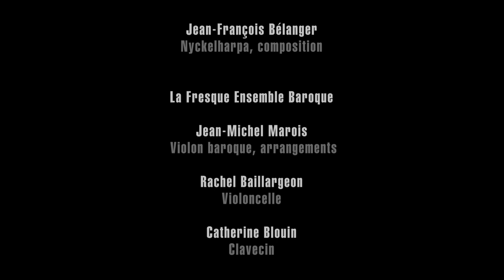Jean-François Bélanger & La Fresque Ensemble Baroque - Suite écossaise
Extrait de concert filmé le 8 février 2019 à la Chapelle du Musée de l'Amérique francophone à Québec. Prise de son et mixage: Jean-Michel Marois. Caméra: Soufiane Benrqiq.

Jean-François Bélanger: nyckelharpa, composition
Jean-Michel Marois: violon baroque, arrangements
Rachel Baillargeon: violoncelle
Catherine Blouin: clavecin

facebookcom/jeanfrancoisbelanger.musicien